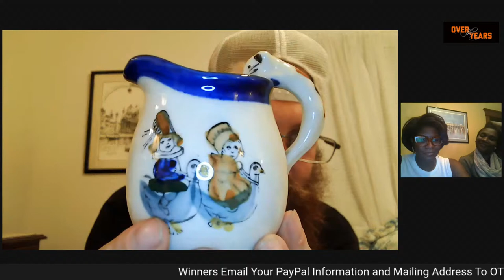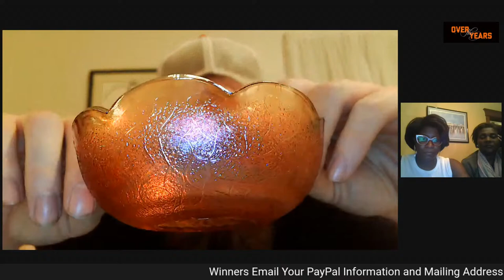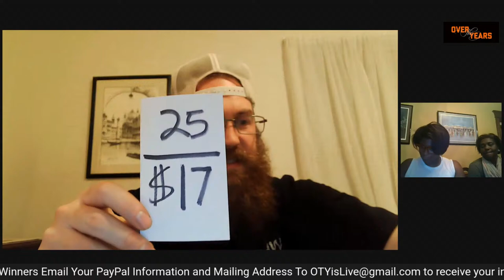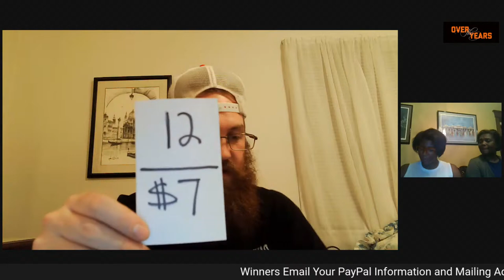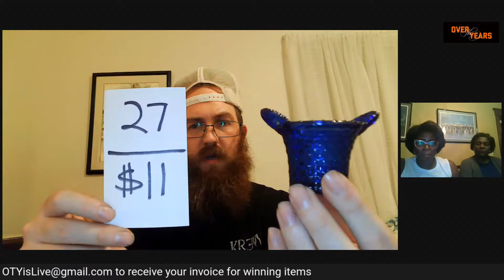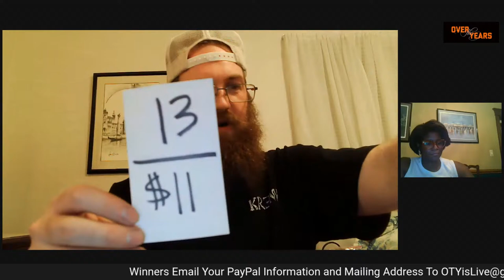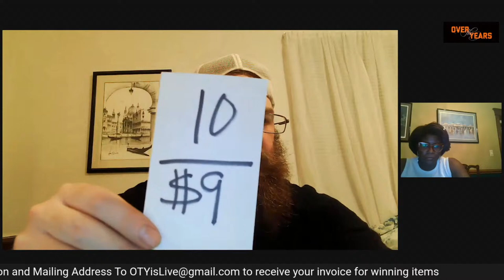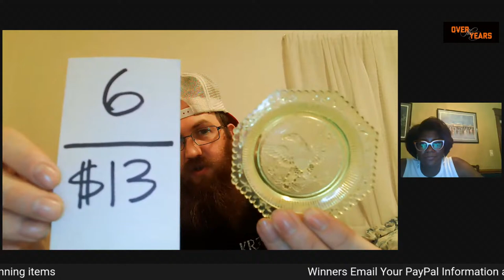LIVE VINTAGE SALE with Over The Years - Antiques, Collectibles, and Vintage Decor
Welcome to our Live Vintage Sale!! With over 2,000 items in our inventory there will be plenty to choose from. We will try to have anywhere between 30-40 items available for sale. Not to mention TONS OF FUN!